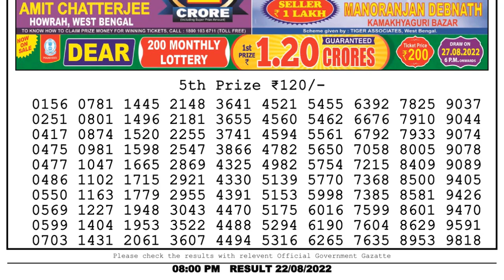Dear Lottery Sambad 8pm today 22.08.22 Nagaland State Lottery Result